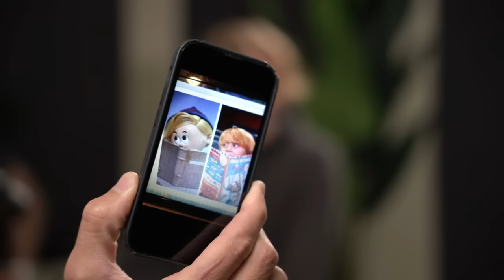The Untold Stories Of Noah Atwood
My Son Noah Atwood Joins the Podcast to talk about his life and his goals.

You can also listen to the podcast on Spotify and iTunes.

I hope this can be a place that genuinely brings joy to your life.